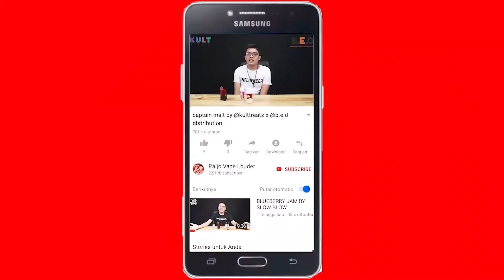UPODS V2 by UPODS ID